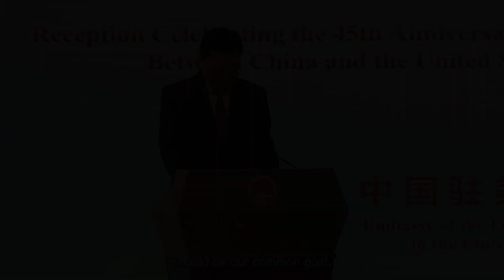Celebrating 45 Years of Friendship: The China-U.S. Diplomatic Tapestry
Washington, D.C. (ShanghaiEye) - On January 16, 2024, the Chinese Embassy in the U.S. celebrated the 45th anniversary of Sino-U.S. diplomatic relations with a reception. Ambassador Xie Feng delivered an insightful speech, highlighting three pivotal historical experiences in the development of bilateral relations. The event, also serving as the 2024 New Year reception, reinforced the enduring ties between China and the United States.

Ambassador Xie Feng underscored the significance of President Xi Jinping and President Biden's congratulatory messages on the 45th anniversary of China-U.S. diplomatic relations, emphasizing their historical importance and achievements. He urged a thoughtful review of the Communique on the Establishment of Diplomatic Relations, emphasizing U.S. recognition of the People's Republic of China. Xie Feng acknowledged the sensitivity of the Taiwan issue, deeming it crucial in Sino-U.S. relations.

The discussion delved into the importance of public involvement in shaping future relations, encompassing the "San Francisco Vision" while recognizing both the opportunities and challenges ahead. Reflecting on the 45-year journey of China-U.S. relations, the discourse acknowledged the complexities and benefits of this longstanding partnership. Addressing the Taiwan issue, there was a reaffirmation of China's unity and the international consensus on the one-China principle.

Jeffrey Green, Chairman of the Sino-American Aviation Heritage Foundation, shared with ShanghaiEye his perspective on fostering a good relationship between the U.S. and China, stating, “We have to cooperate, cynically. China is not going away, and America is not going away. So the only future is cooperation. Chinese people are very easy to talk to. Americans are too, it is just putting them all together in the right situation. They can speak and cooperate, and Chinese people want to cooperate with Americans, and when Americans find out that the Chinese people are interested in them, Americans want to cooperate.”

The imperative of pragmatic cooperation was emphasized, recognizing the inevitable coexistence of China and America. Establishing the right context fosters ease of communication, and recognizing mutual interest in cooperation unveils the potential for productive collaboration. In this interdependent world, acknowledging shared aspirations allows for a future defined by harmonious Chinese-American relations.

American citizens attending the event expressed their support for the friendship between the U.S. and China. One attendee conveyed, “I'm here tonight just wanting to give tribute to the celebration of the United States and the world permanently in China. I'm here on behalf of DestinationDC to meet people and express my love and appreciation for the Chinese nation.”

Ambassador Xie Feng stressed the paramount importance of peace across the Taiwan Strait, highlighting the three joint communiqués as crucial "guardrails." He urged responsible historical stewardship, strategic thinking, and practical actions to ensure stable, healthy, and sustainable Sino-U.S. relations over the next 45 years. He cautioned against Cold War rhetoric and emphasized opposition to exaggerating national security and weaponizing interdependence.

The commemoration of the 45th anniversary of China-U.S. diplomatic relations, as articulated by Ambassador Xie Feng, underscores the historical journeys, challenges, and benefits of China and the U.S. Urging public involvement in shaping the future, the "San Francisco Vision" stands as a guiding principle. As both nations navigate opportunities and challenges, the commitment to stable, healthy, and sustainable relations remains pivotal in fostering global cooperation.

ETB NEWS: Isabelle Rodriguez, Max Ren Contributed to this article  .